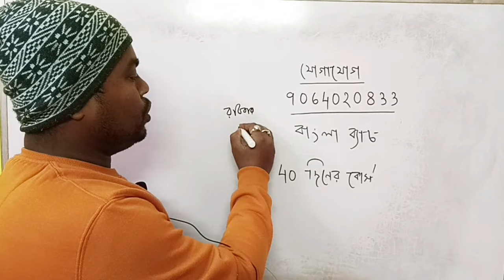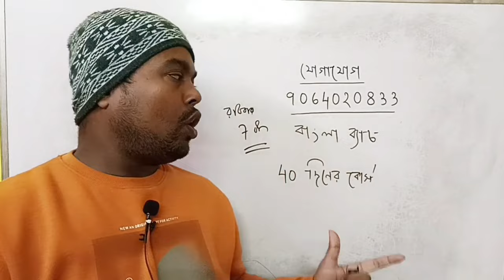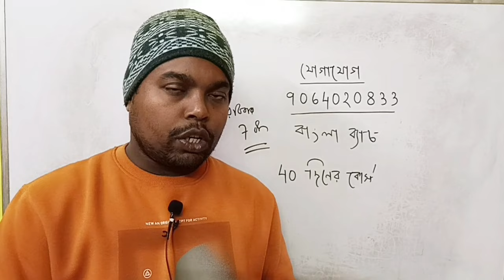West Bengal school service commission । Madrasa service commission update exam date ।